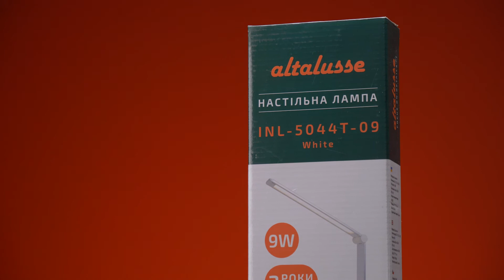Настільна лампа Altalusse INL-5044T-09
Настільна лампа Altalusse INL-5044T-09 White LED 9 Вт